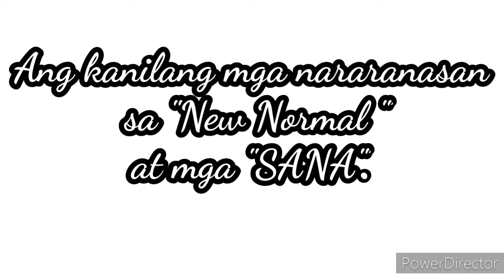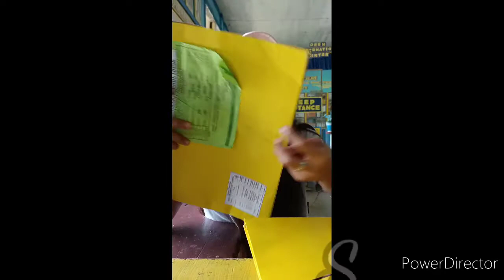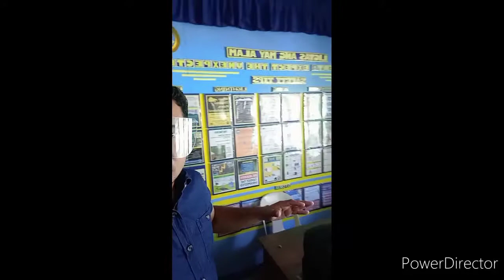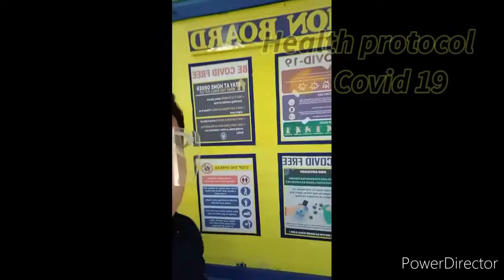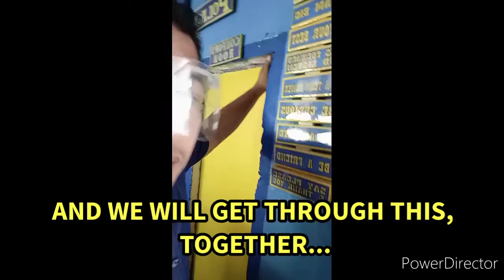Karanasan sa Pandemyang Covid 19 at mga "SANA'" 😭😭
Saloobin sa Covid 19